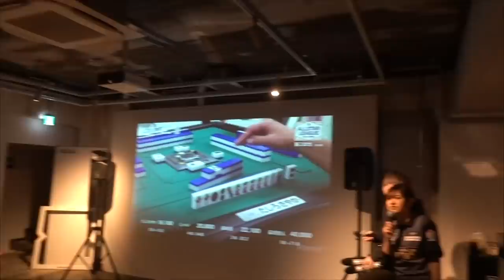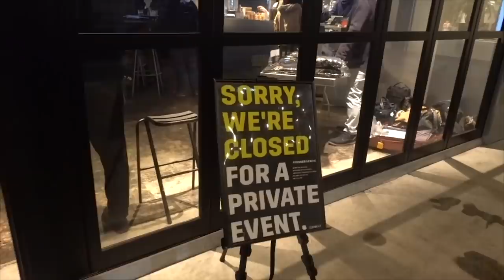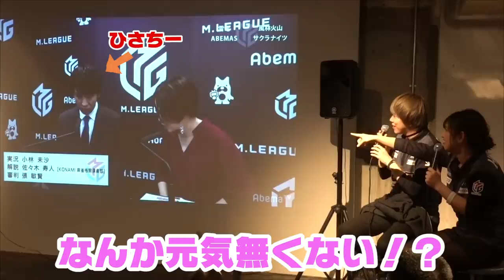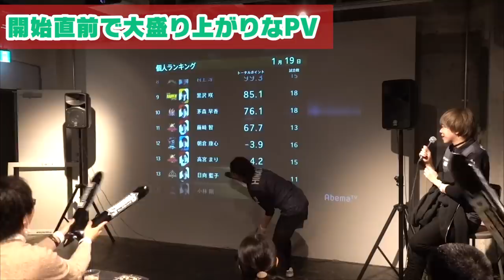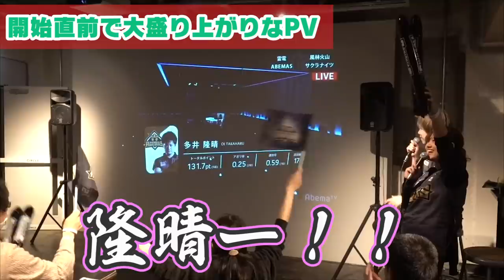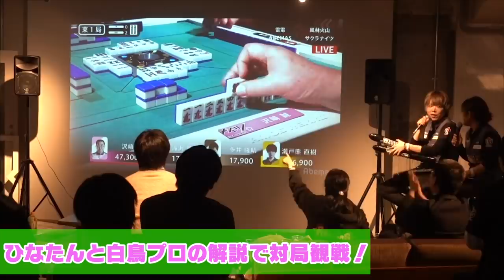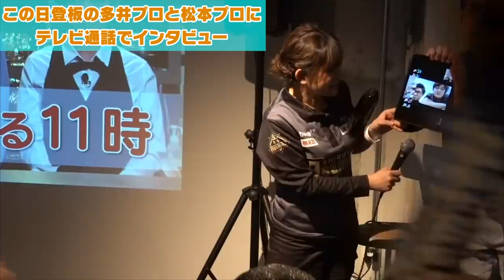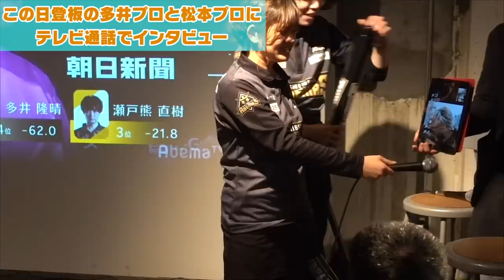【麻雀】ひなたんが渋谷ABEMASのパブリックビューイングを大公開！【Mリーグ】